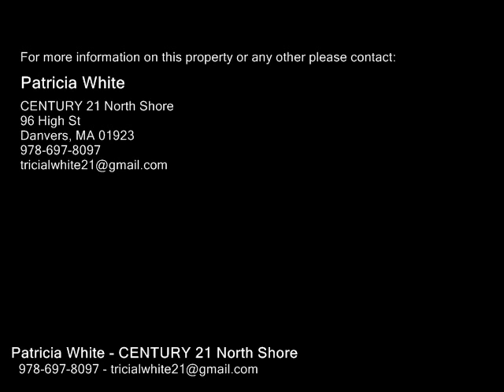5 Russell Terrace, Newburyport MA 01950 - Multi Family Home - Real Estate - For Sale -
5 Russell Terrace, Newburyport MA 01950  Multi Family Home  Real Estate  For Sale   Great opportunity to own this unique multi family home.Legal two family including a six room, three bedroom, one bath Ranch and a  three room , one bedroom, one bath townhouse unit. The Ranch has a large eatin kitchen, family room with a wood stove, a partially finished heated lower level with laundry and storage. There is an inground pool, two sheds, storage and separately fenced yard. The attached three room apartment has a combination living roomdining area and galley kitchen. The second level has a bedroom, full bath , and laundry. There is a private fenced yard area and parking.  Rent out both units or live in large unit and offset expenses by renting the smaller unit. Close to major routes, shopping and public transportation.

Patricia White
CENTURY 21 North Shore